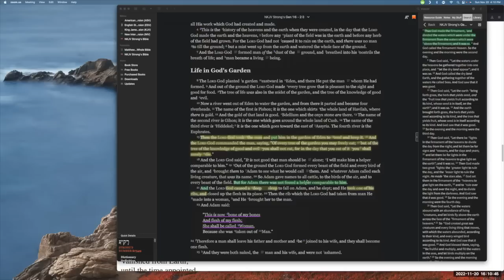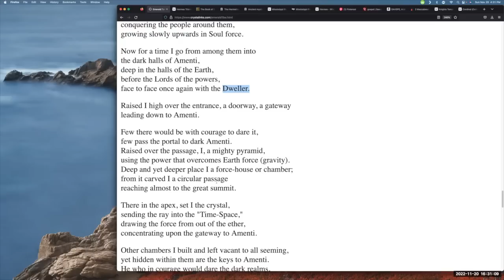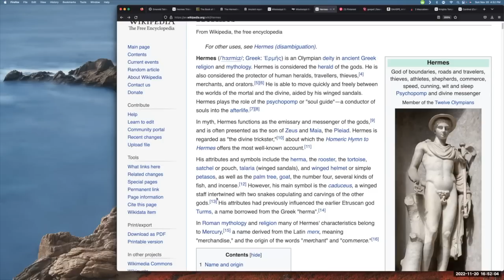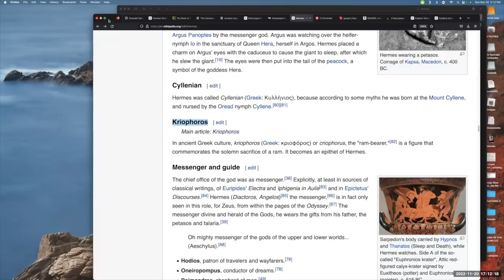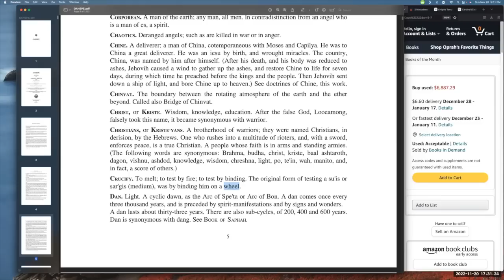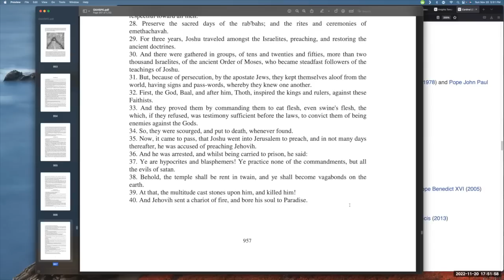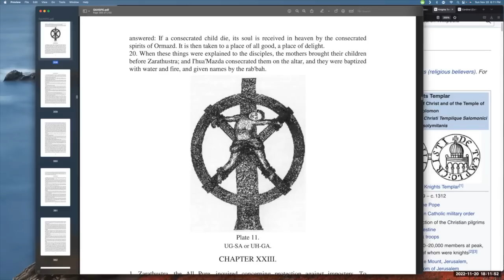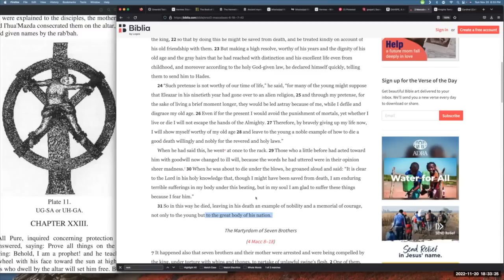THE WATCHERS: Thoth and Kriste'Yans (Christ) [PART 2]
This is the second part in The Watcher: Thoth series. Here we uncover new truths and new meaning towards specific words we use and read everyday in the Bible; such as Lord, God and Lord God. Are they all the same person? Is there more than one God detailed in the Bible and if so how does it translate to the Book of Genesis, when God says let us make man in our image. The Egyptian God known as Thoth is deified in Greek mythology, Roman Mythology, Germanic Mythology and even in the inception of CHRISTIANITY.